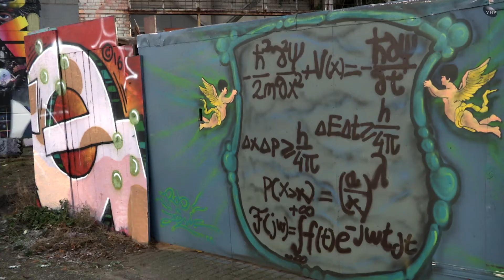Graffitti Bassin (Maastricht) en Wintertaferelen Voeren (België)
Graffitti Bassin Maastricht & wintertaferelen Voeren.